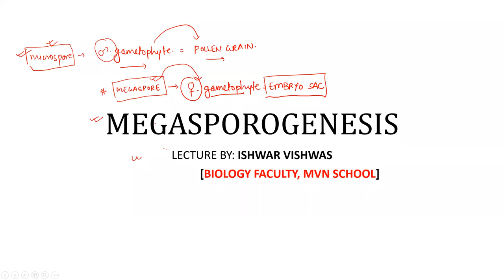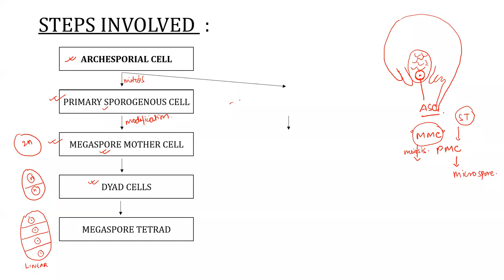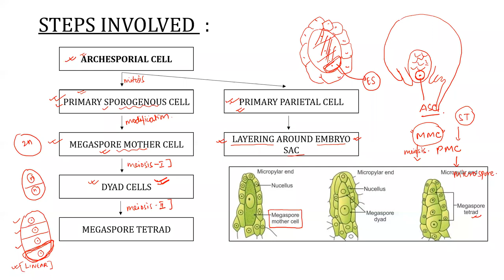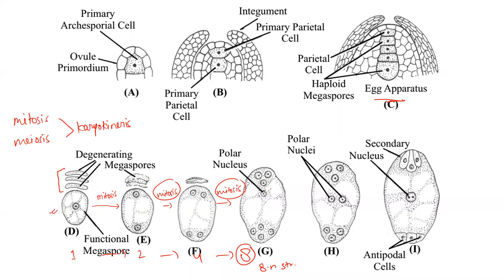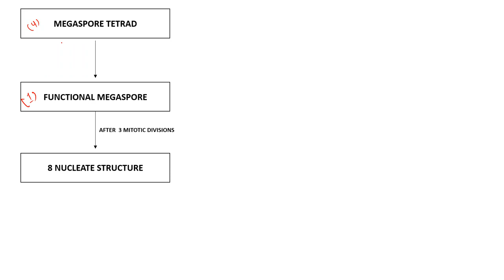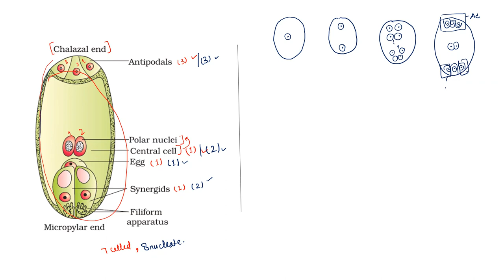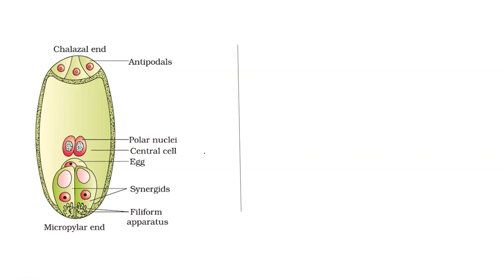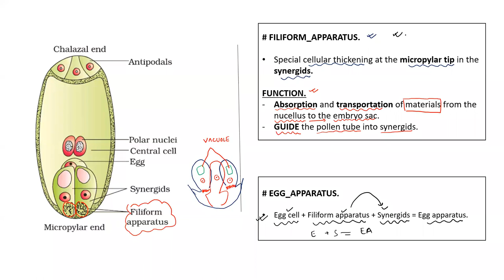MEGASPOROGENESIS [CLASS-XII BIOLOGY]-ZOOM RECORDED CLASS